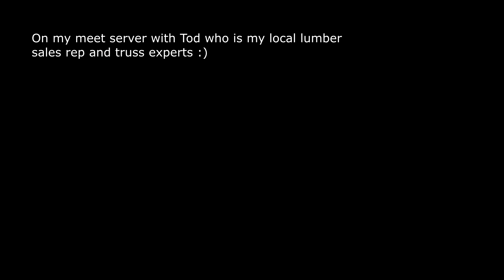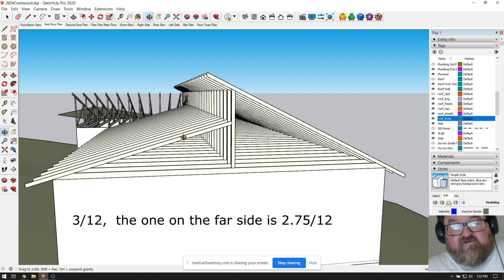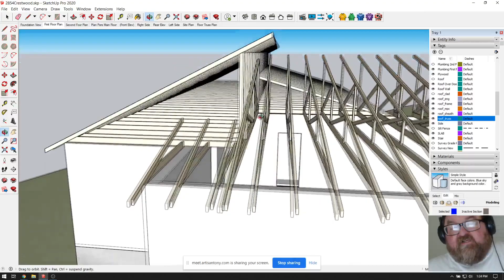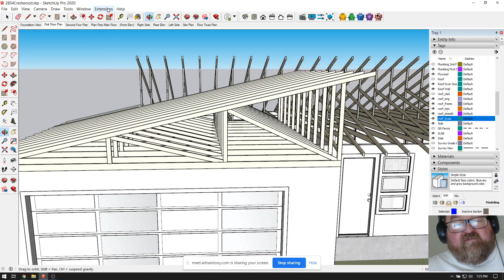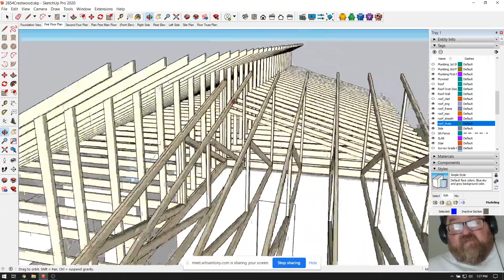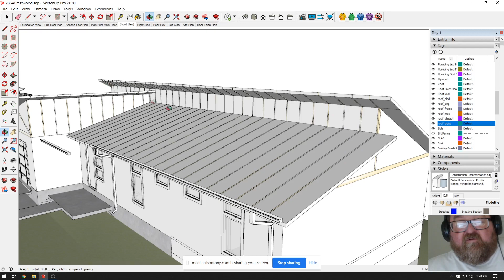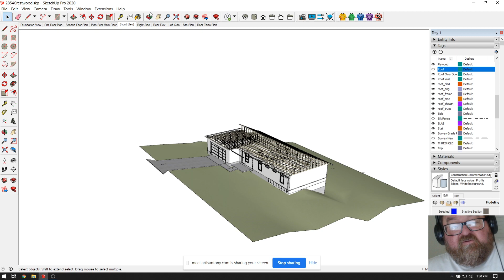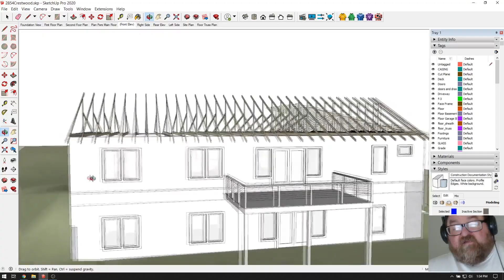Roof Truss Design Process - Part 1 - Initial Design Meeting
I thought it might be interesting (to a select few :) to see how I go through the process of designing and detailing roof trusses especially on a project where you have strange roof conditions.  Tod is my sales rep at East Chattanooga Lumber and he has been dealing with these types of projects for over 20 years.

The typical process is, I create a design and send those schematic drawings to Tod who in-turn sends them to his truss manufacturer.  The truss mfr will then send back engineered truss drawings for me to review against my design.

In this case, and I'll make a followup video, the truss mfr got it about 99% correct but left off the dropped trusses for the house lines.  This will become more clear in the second video.